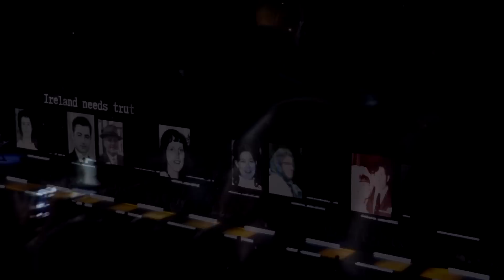HD - U2 Live! - Sunday Bloody Sunday (acoustic) & Raised By Wolves - 2015-05-15 MultiCam Test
Chrisedge, Rambling Rose & Zen2990